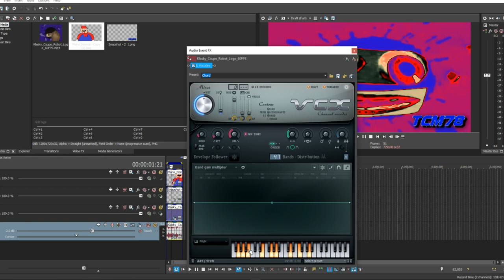[600 SUBS SPECIAL] How to make ToasterMarioChorded